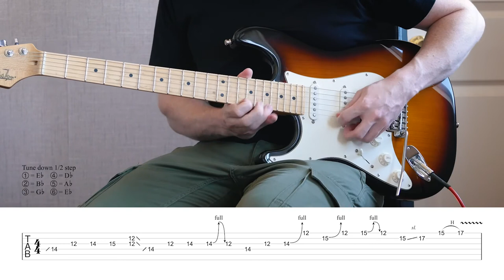Alannah Myles - Black Velvet | Guitar Solo Cover [Guitar TAB Lesson]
Alannah Myles - Black Velvet guitar solo cover with on-screen guitar TAB of how to play it. Transcribed by CTS Guitar.